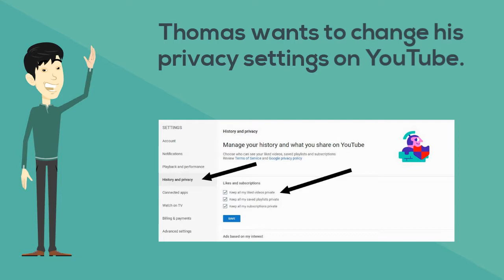How to change Privacy Settings on YouTube?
Thomas wants to keep information about the videos he like on YouTube private. What can he do to change his privacy settings to make sure his information is kept private?